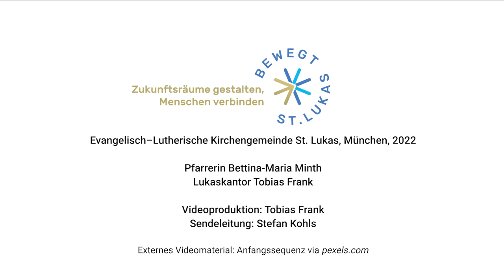🏳️‍🌈 Gott ist nicht transphob - im Gegenteil! 🏳️‍🌈 Die Andacht aus St. Lukas in München zum 8.5.2022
Gott schuf Mann und Frau. Punkt. Und Adam und Eva sind schuld, das wir heute nicht im Paradies leben. Echt jetzt? In ihrer Andacht schaut Bettina-Maria Minth noch mal genau hin, wie gewohnte Übersetzungsfehler und fahrlässiges Zusammenmischen von Bibeltexten Intoleranz und Leid in die Welt brachte.